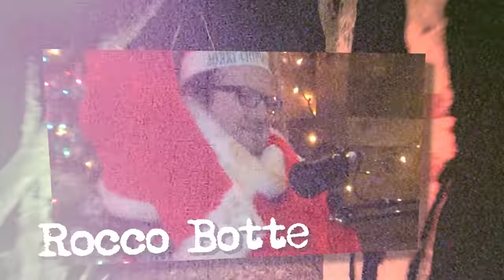Mega64 Podcast 674 - Who's Scarier? Clickers or James Cameron?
This week on The Mega64 Podcast we talk about the first two episodes of The Last of Us HBO series, Shawn rants about his issues with James Cameron, and we finally talk about our recent Todd and Aaron video.

Tune into the Mega64 Podcast LIVE on Twitch
Twitch.tv/Mega64podcast